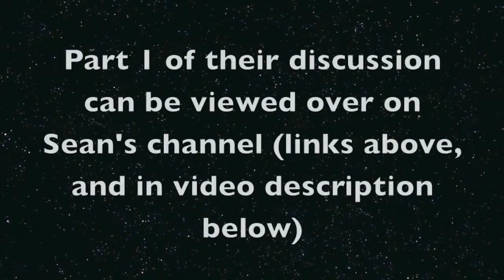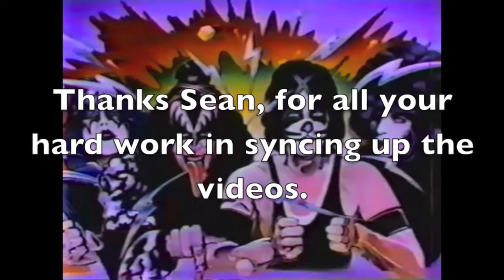James And Sean's Festive KISS Unmasked Video Part 2!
By the wonders of 21st Century technology, two VC-dwelling KISS fans come together to discuss what is undoubtedly the most controversial and oft-derided albums in the band's career.

Here in Part 2, we whizz through the tracks and ask the question - was it really only Ace Frehley who realised they were making a KISS record?